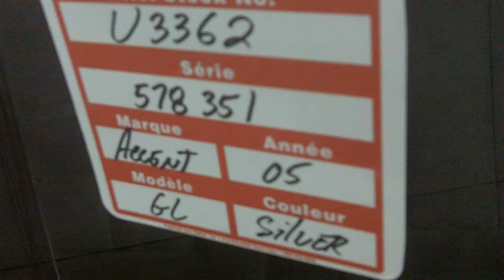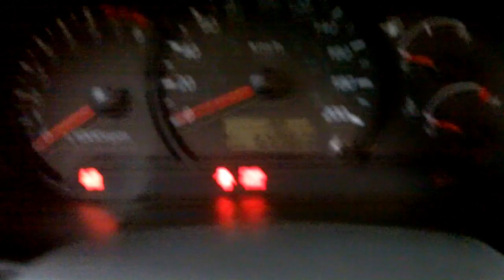Chomedey Hyundai - 2005 Hyundai Accent occasion à vendre à Laval u3362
2005 Hyundai Accent et découvrez pourquoi Chomedey Hyundai est le spécialiste des Voitures d occasion à Laval Deux Montagnes St-Eustache Boisbriand Ste-Therese Blainville Rosemere, Lorraine Bois des Filions Saint-Louis de Terrebonne Sainte-Marthe sur le Lac